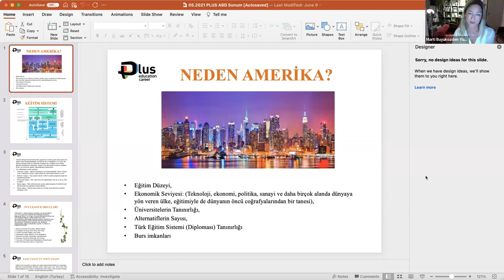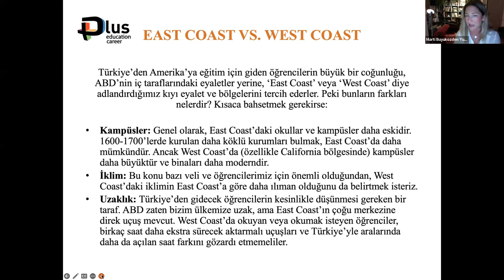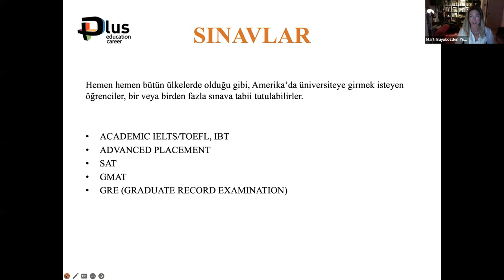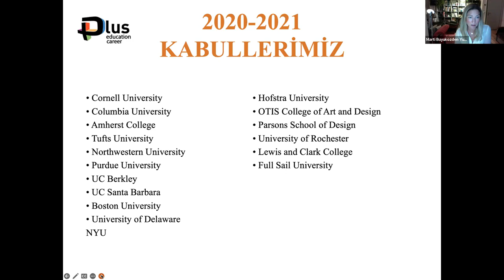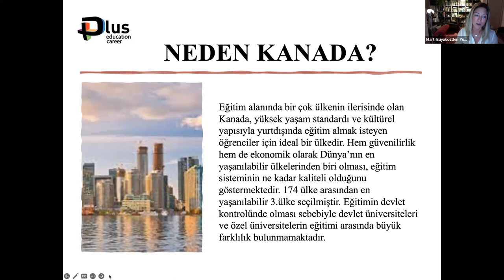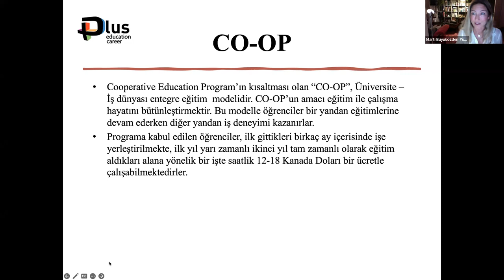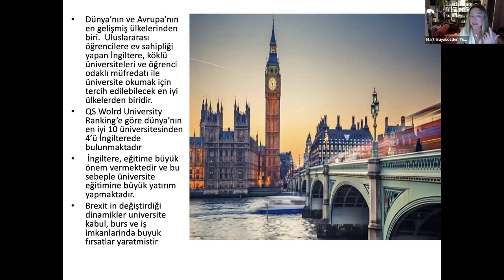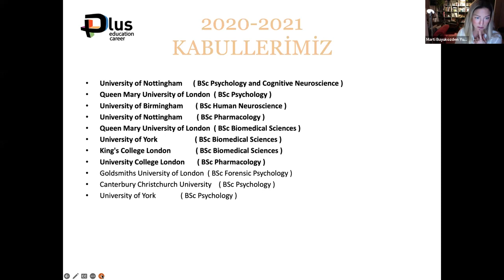İngiltere, Amerika ve Kanada'da Üniversite Eğitimi ( Webinar )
Üniversite eğitimi öğrencilerin akademik kariyerleri açısından ve mesleki açıdan son derece önemlidir. Günümüzde öğrenciler yalnızca yurt içi değil yurt dışı eğitim seçeneklerine de bakmaktadırlar. Yurt dışında eğitim alacak kişiler için tercih edilecek olan ülke büyük bir önem taşımaktadır. Çünkü ülkenin verdiği eğitim, ülkenin kültürü ve birçok farklı detay titiz bir şekilde araştırılmalıdır. İngiltere, Amerika ve Kanada'da üniversite eğitimi almak isteyen öğrencilerin sayısı her geçen gün artmaktadır.